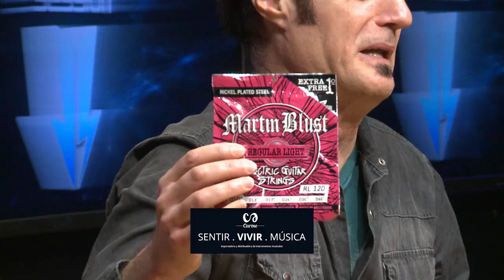Jam Session 2020 - GUSTAVO BULGACH